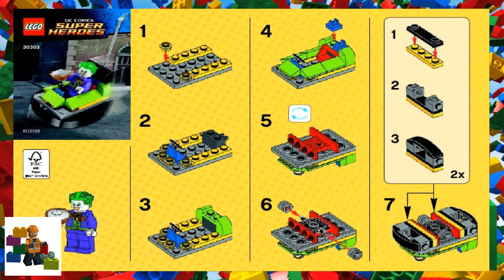LEGO instructions - Super Heroes - 30303 - The Joker Bumper Car